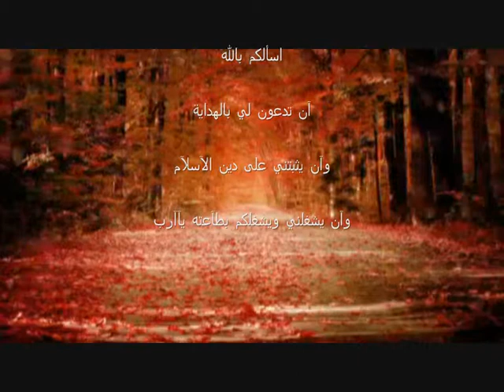سورة النبأ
اسألكم بالله

آن تدعون لي بالهداية

وآن يثبتني على دين الآسلآم

وآن يشغلني ويشغلكم بطآعته يآآرب